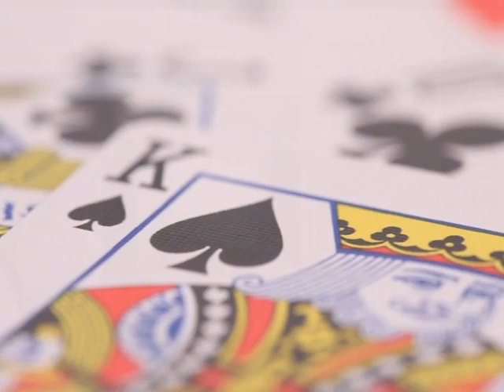Joseph C. Calloway Memorial Tribute